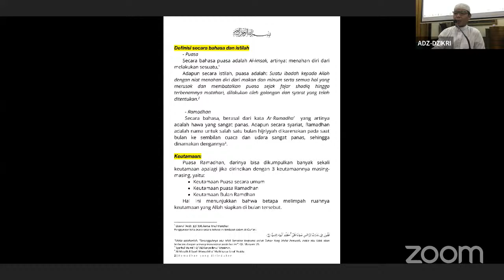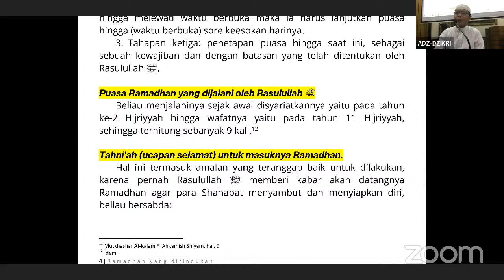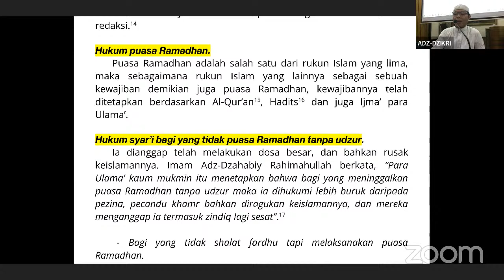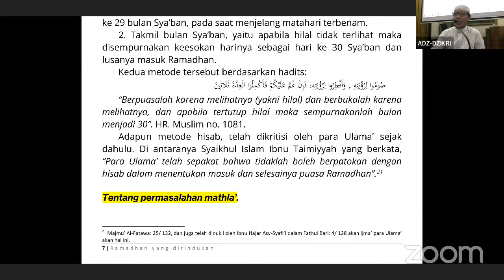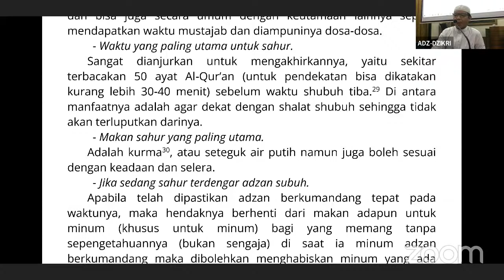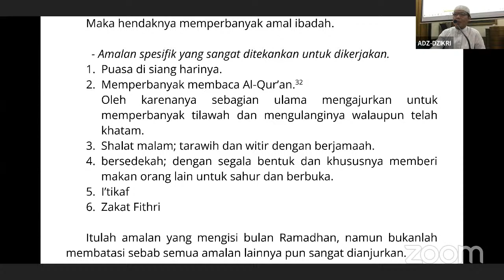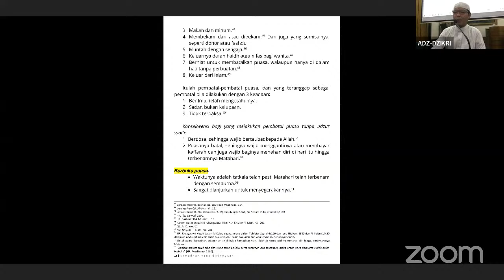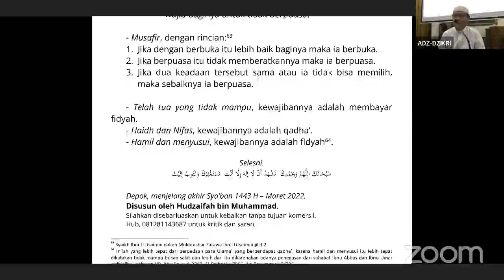🔴 LIVE - Ringkasan Ilmu Bekal Ramadhan yang Dirindu - Ustad. Hudzaifah Muhammad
Kajian Ahad Subuh Masjid Adz-Dzikri Pesona Khayangan
Tangga   : 27 Maret 2022
Oleh        : Ustad. Hudzaifah Muhammad
Tema      : Ringkasan Ilmu Bekal Ramadhan yang Dirindu
Share video kami agar syiar dan dakwah ini semakin luas serta berkembang dengan memperhatikan adab :
- Tidak merubah, memotong, mengedit isi (konten) video ini untuk kepentingan tertentu.
- Wajib menyertakan link asli dari video yang diambil
- Dilarang menggunakan video kami untuk komersial, provokasi dan sebagainya.